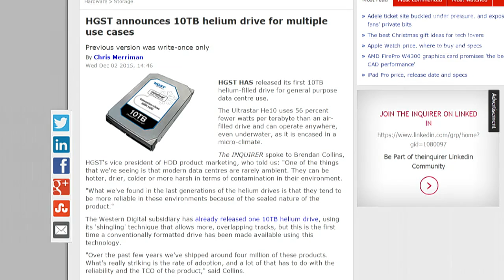10TB Drive : This Week in Computer Hardware 343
56% fewer watts per terabyte than an air-filled drive. Encased in a micro-climate and can operate underwater.